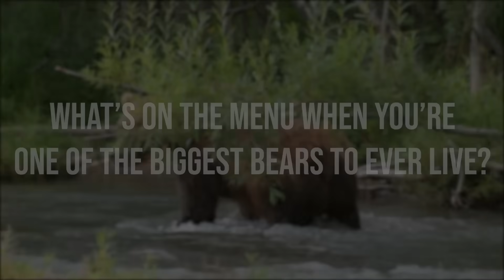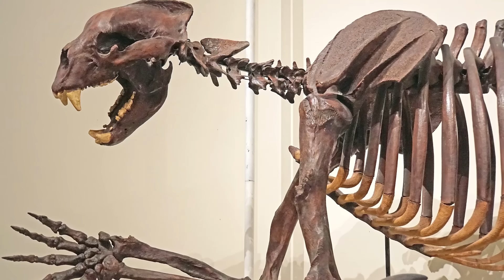What Is The Difference Between Short-Faced Bear and Kodiak Bear?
Kodiak bears are the biggest bears alive today… but might still lose a size battle to a prehistoric monster that hasn’t walked the Earth in over 10,000 years. The short-faced bear wasn’t just big — it was built like a predator on overdrive. Taller, leaner, faster, and maybe even meaner.
But what made it different?